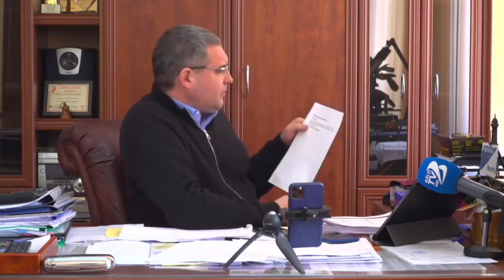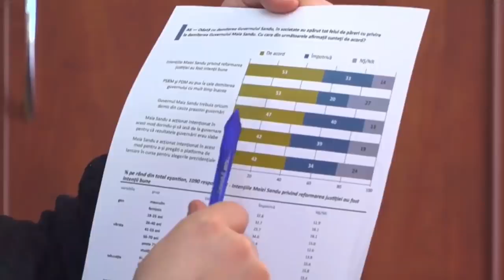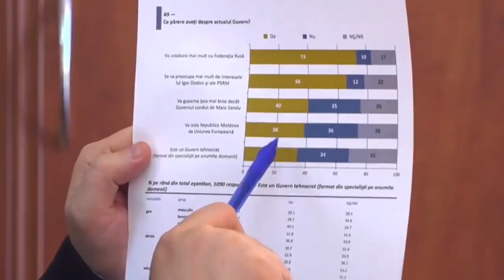Усатый предоставил доказательства как Додон фальсифицирует опросы общественного мнения